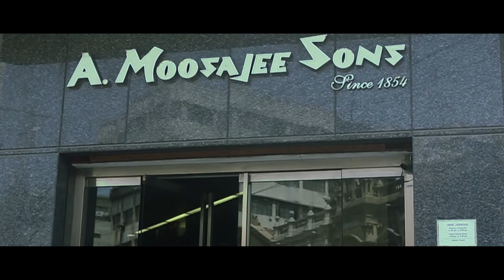moosa jee (unofficial)